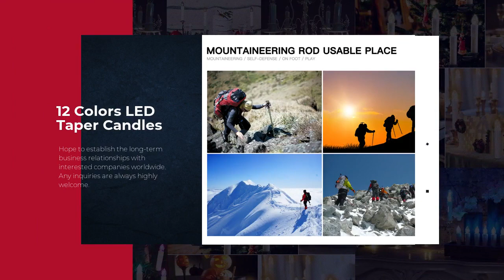Walking Stick Folding Trekking Poles Hiking Stick 6 Section Anti Shock